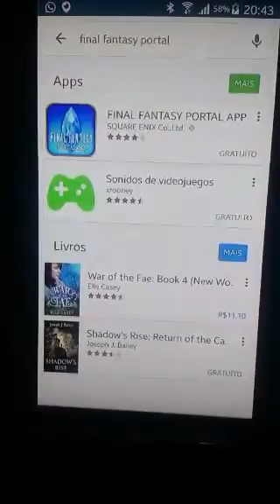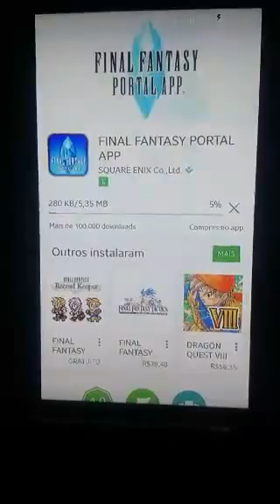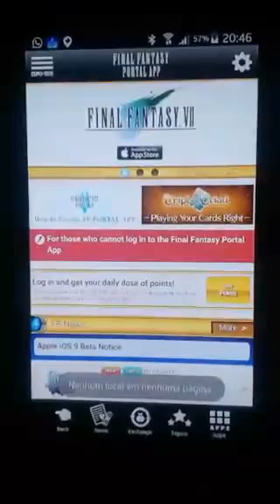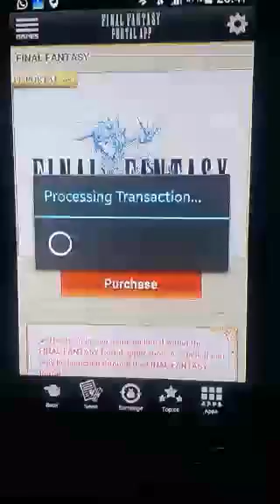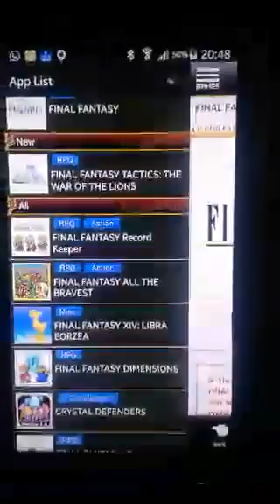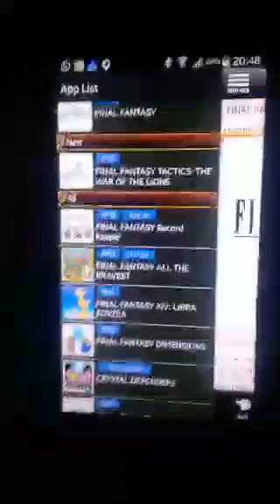Edição Extra Final Fantasy 1 Mobile de graça!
Edição Extra com notícia extraordinária!!! Final Fantasy 1 Mobile de graça!

Também é meu primeiro vídeo no Periscope! Pretendo fazer mais vídeos lá, sempre que for alguma novidade que não der pra esperar pelo vídeo semanal. Me add no Twitter @rodrigaymer24 e instala o Periscope :D